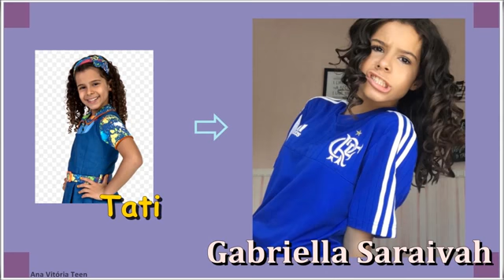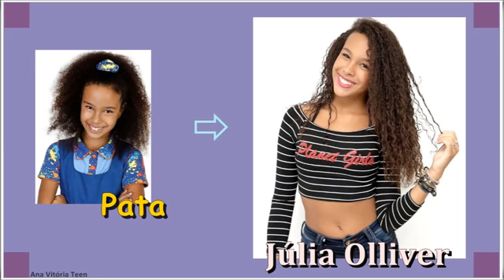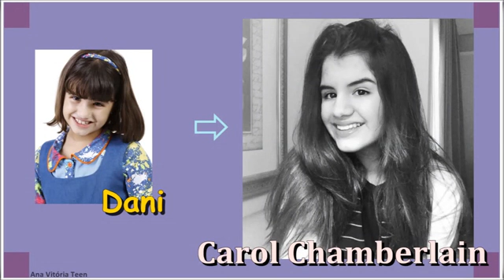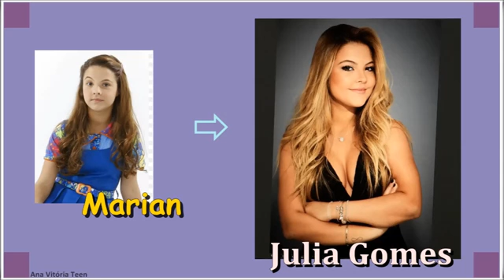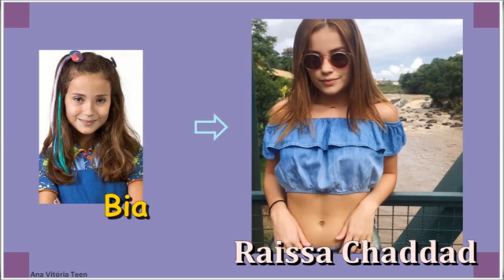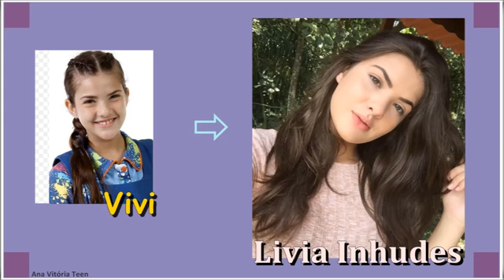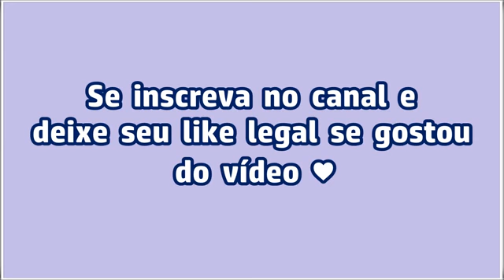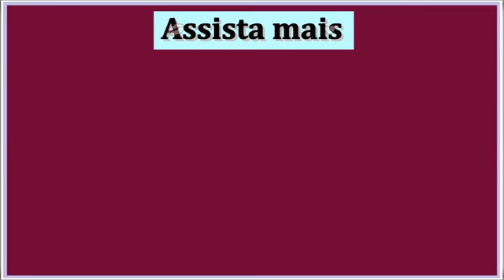Meninas de chiquititas de 2013 2017